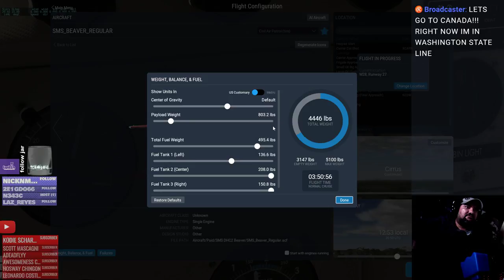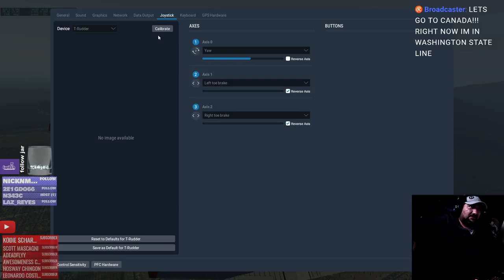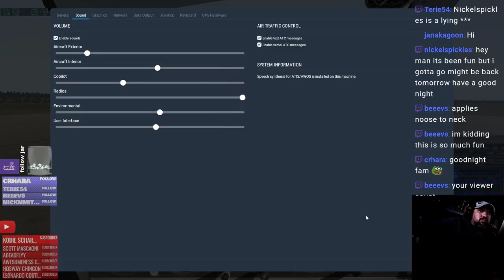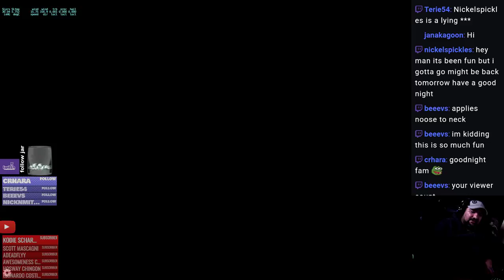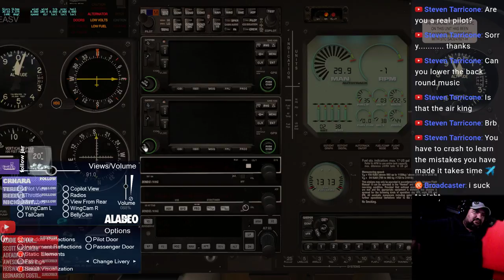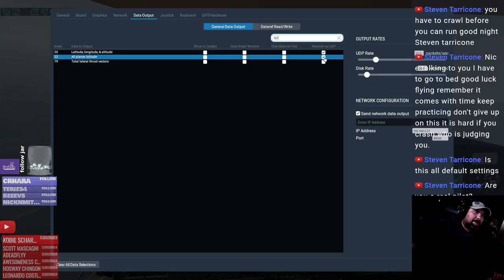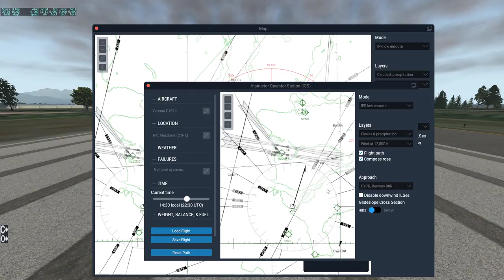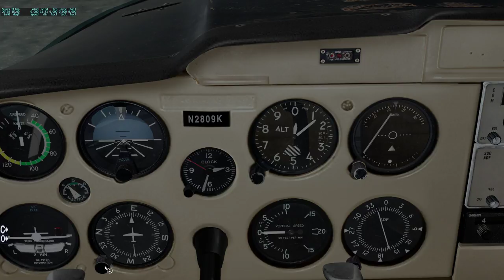3+ HOURS - INSIDE PASSAGE CANADA - LIGHT AIRCRAFT - COOL MUSIC - X-PLANE 11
REAL TIME WEATHER

PC: MSI GAMING
NVIDIA 1070GTX